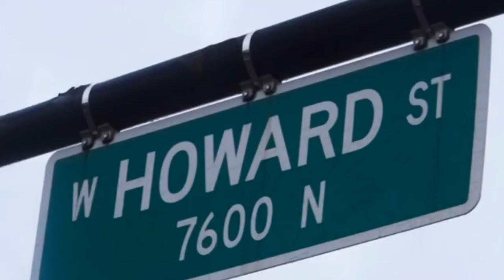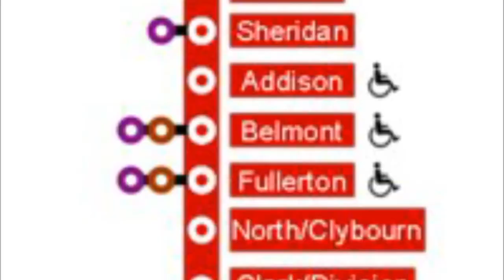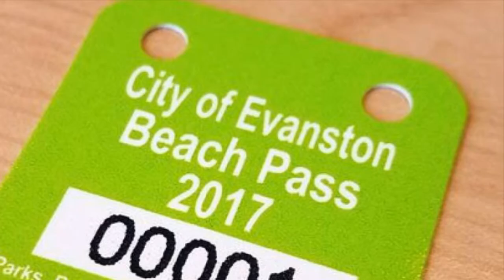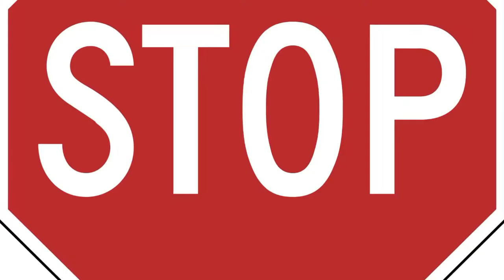Evanston Song (feat. Fonz) - Probcause UNOFFICIAL MUSIC VIDEO